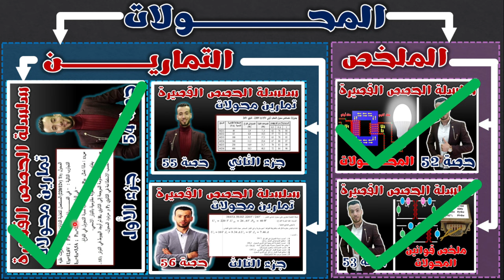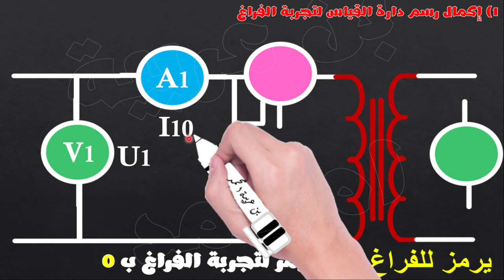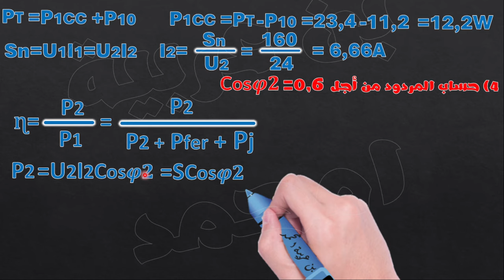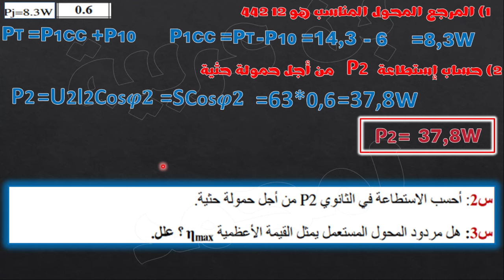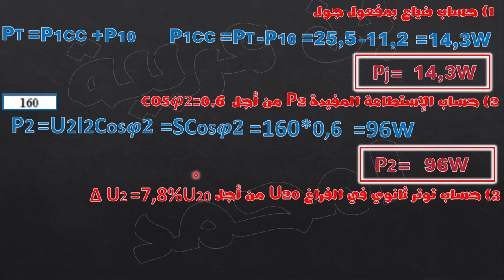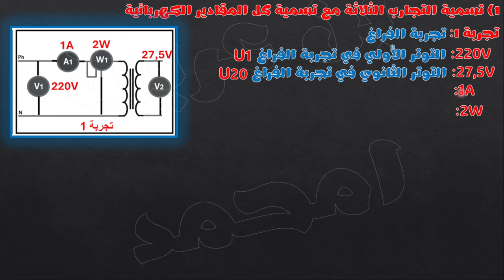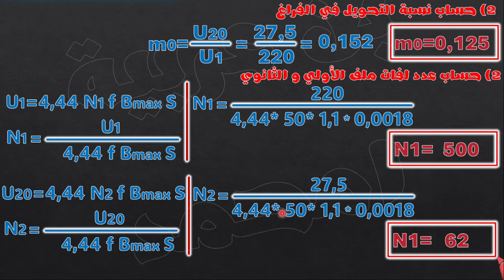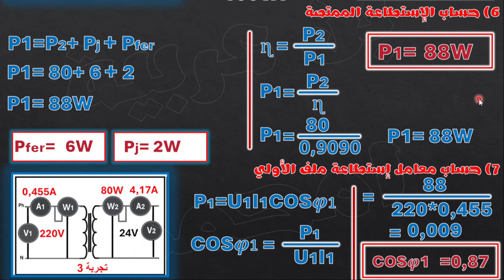الحصة55: تمارين المحولات ( الجزء الثاني )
إشارة الساعة#
محول_احادي _طور#
00:00:00 مقدمة
00:01:47 حل تمرين الخامس
00:13:49 حل تمرين السادس
00:18:51 حل تمرين السابع
00:25:50 حل تمرين الثامن